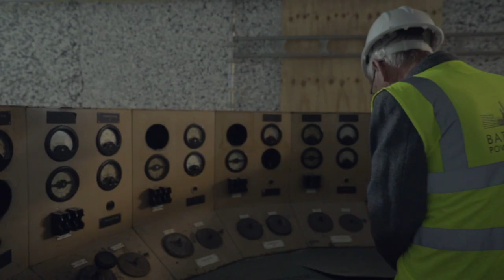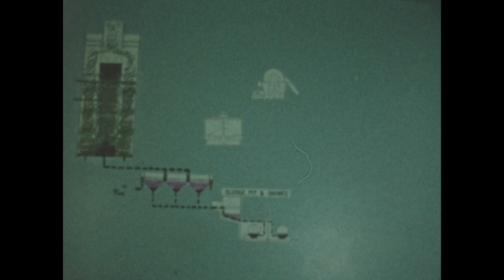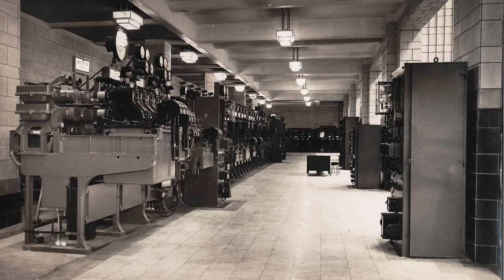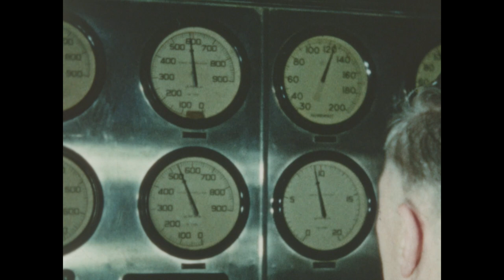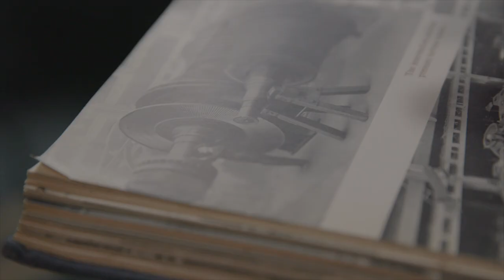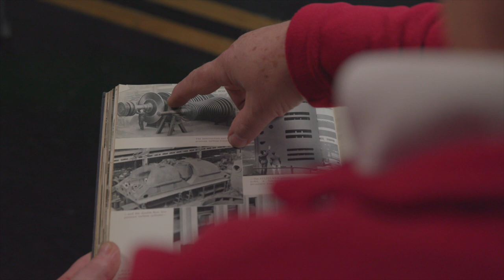Team Battersea Alumni Film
Team Battersea is a short film based on the personal stories and experiences of six former employees at Battersea Power Station and features never before seen footage of life at the iconic London landmark when it was operational. Created by Battersea Power Station Development Company (BPSDC) and local production company, Chocolate Films, the short film is the result of the Team Battersea Alumni Project, which launched in January 2019.

The aim of the initiative was to locate former employees and capture their stories, memories and experiences of working at Battersea Power Station, which supplied a fifth of the capital’s electricity before it was decommissioned in 1983.